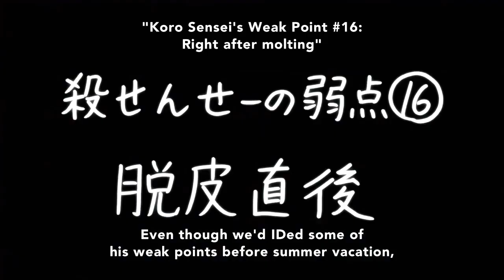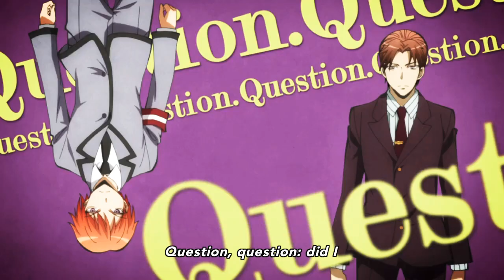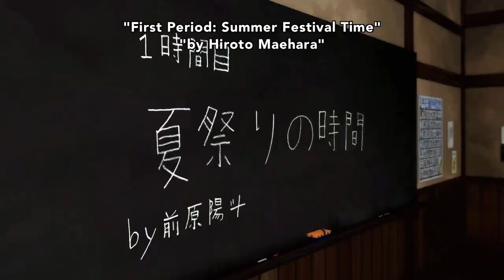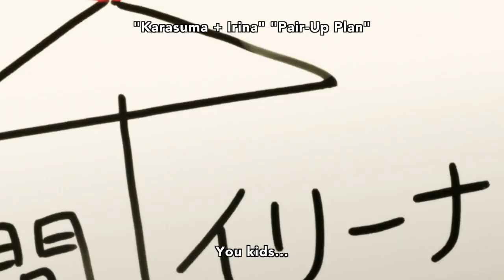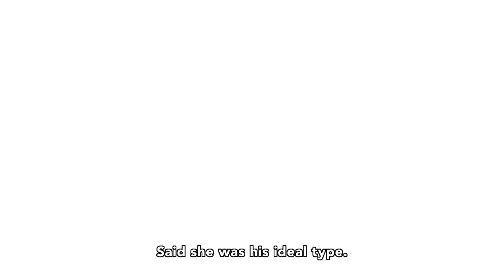Assassination classroom season 2 episode 1 eng sub part 1